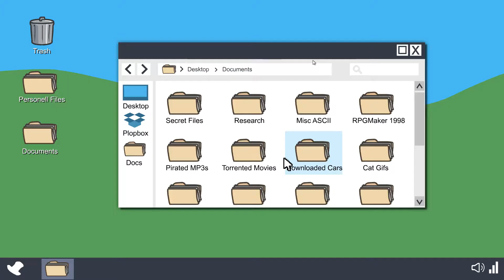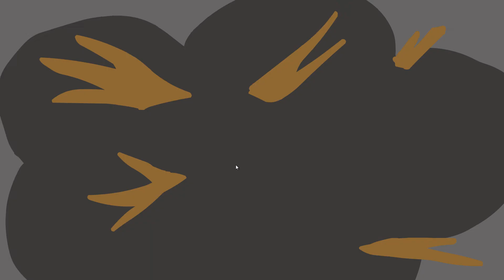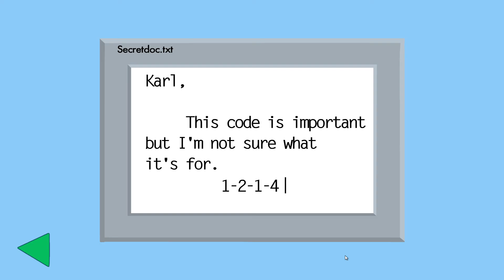Henry Stickmin Collection №4 Корабль клана Топпат (Шляпники)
По посмотрам видно, что вы смотрите Тачки больше, чем Генри. Не забывайте про него!! К сути видео: Люди из правительства завербовали Генри для выполнения задания на корабле криминального клана Топпат. У нас есть выбор: помочь правительству, быть сам за себя или примкнуть к Шляпникам. В конце покажу вам, как открыть одно достижение. Присутствует псевдо-концовка.
Концовки:
Government supported Private Investigator - Поддерживаемый правительством частный детектив
Rapidly promoted executive - быстро повышен до руководителя
Relentless bounty hunter - безжалостный охотник за головами
Pure blooded thief - чистокровный вор